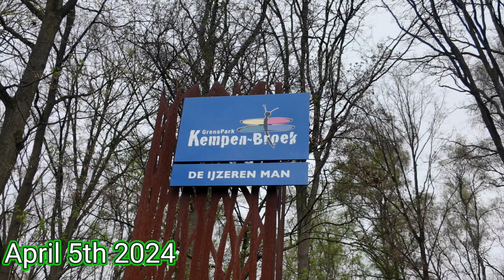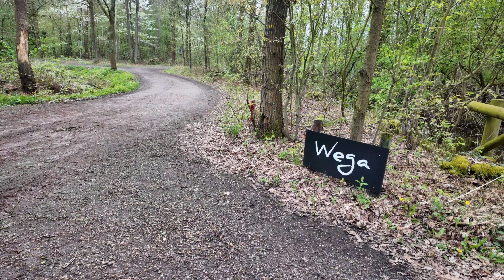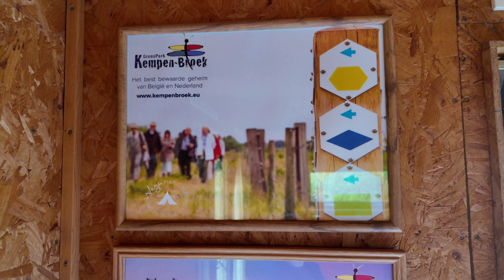Totally unexpected overnight backpacking trip with my mom and both dogs🐾 Sleeping in a wooden cabin🥰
Hi everyone.

There is one thing that we are craving so much at the moment and that is the start of the 2024 backpacking season 🏕️🐾❤️.

Unfortunately the weather has not been very helpful so far. but. there were exactly two days in between with very decent weather forecasted!!

So we had to make use of that and go out in the outdoors for an overnight backpacking trip.

We thought of taking the ⛺, but heavy winds were still forecasted so we decided to go for a little cabin in the woods!

The means that we had some company as well to join us.

Are you coming along as well on this backpacking trip at "Grenspark KempenBroek".?

Take care.

Sandra & Ravi 🐾